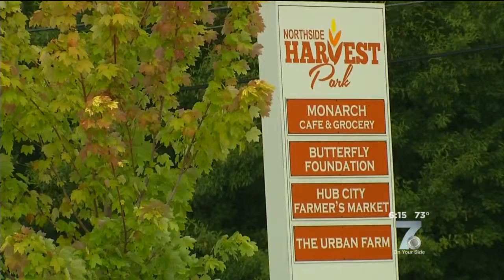Construction Job Fair, Training Available At Spartanburg's Butterfly Foundation